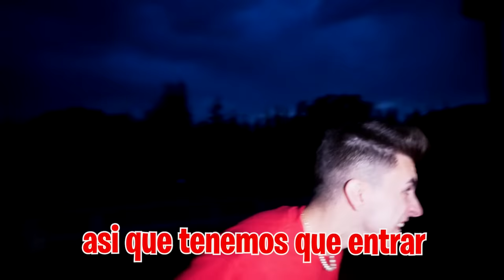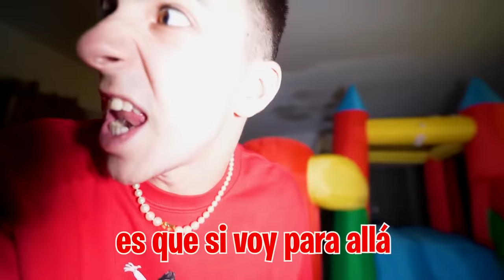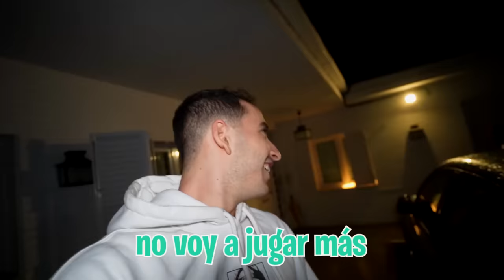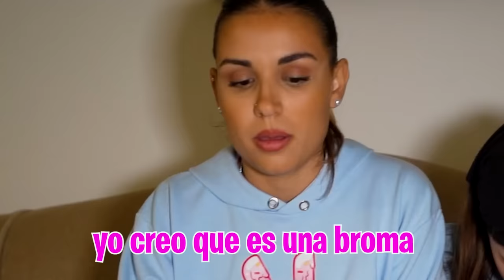MI HIJA PEGA A SU NOVIO POR SER INFIEL...*muy grave!*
Mi hija y su novio están viviendo en una casa ellos solo y no puedo permitir que eso pase así que hemos hecho el plan perfecto para que mi hija deje a su novio definitivamente.